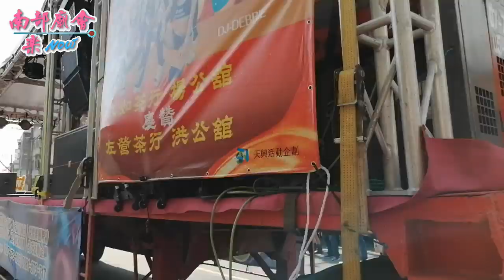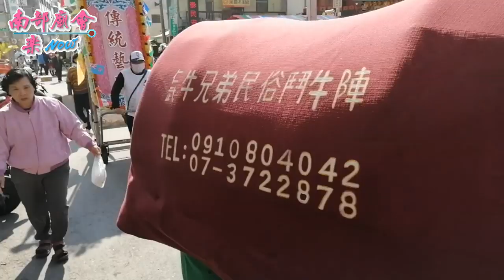1／31(五) 【參拜鳳邑舊城城隍廟】左營茶行中壇元帥往高山巖福德宮恭請福德正神回駕繞境大典